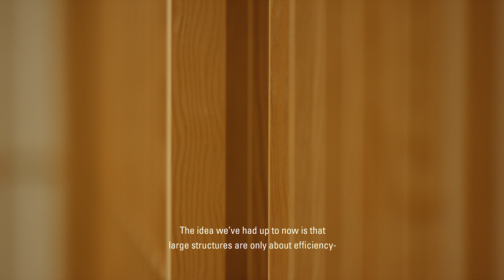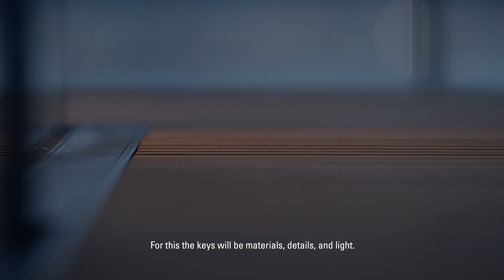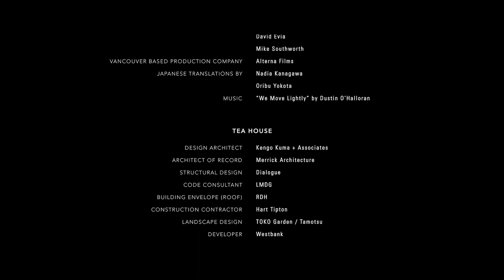Kengo Kuma's Vancouver Tea House - AlbernibyKuma - Westbank